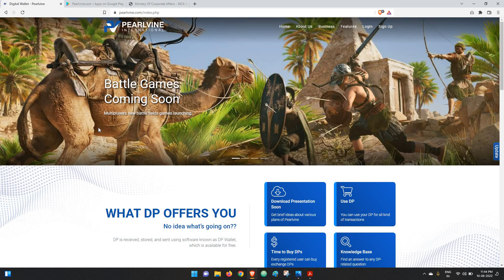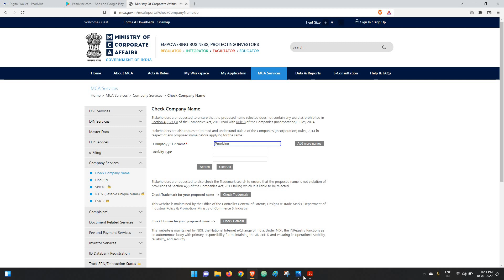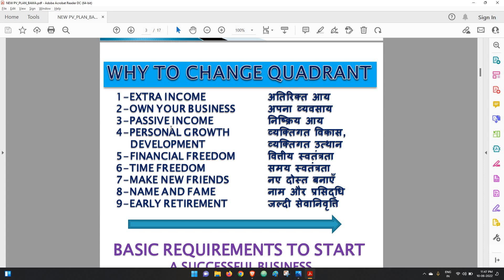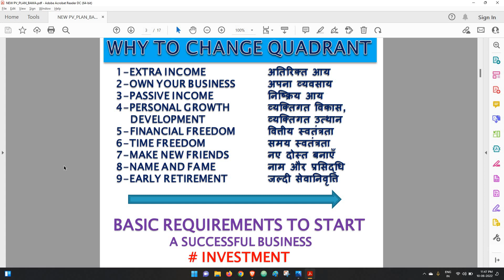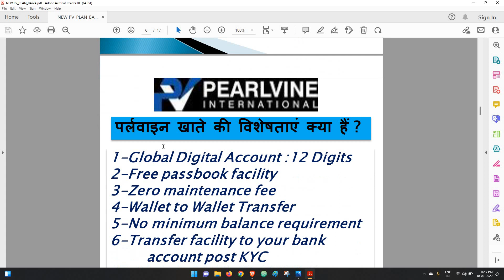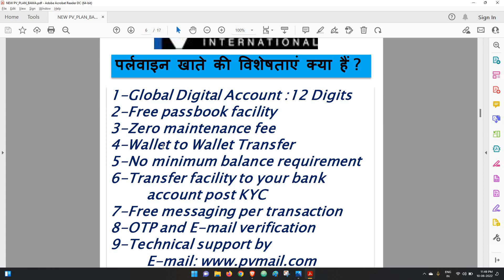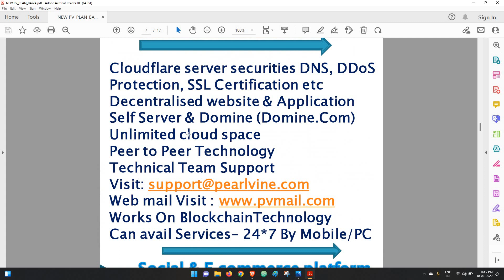Pearlvine.com Review | Digital Currency MLM Scam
Received information about  pearlvine (pearlvine.com) from a viewer of my youtuber channel & pursued the matter. It's found that a website & mobile app is being promoted to people which offers life changing benefits.

The scheme has a very complex, contradicting & misleading business model & the business isn't registered in india.

It's an illegal MLM scheme, be very cautious with your investment.